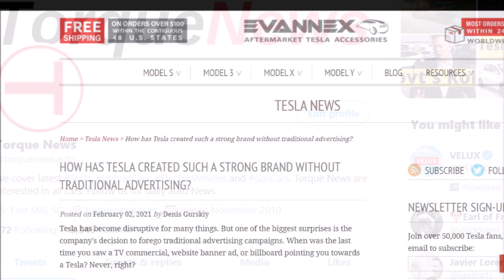Tesla Built A Strong Brand Without Advertising Using These 5 Components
Tesla built a very strong brand without advertising and giving up its public relations by focusing on a good product, innovation, memorable events, Elon Musk's Twiter and word of mouth.

Denis Gurskiy has a very interesting story on how Tesla built a strong brand without advertising in Evannex, in which he says Tesla’s anti-advertising strategy has (ironically) made them one of the fastest growing automakers in history. And, it turns out Tesla doesn't do traditional Public Relations either.

How Tesla did it?

Tesla focused on a good product. "The company channeled their efforts (and budgets) into simply making a better product. For all the FUD out there, in the real world, you’d have to look hard for a Tesla owner who isn’t excited about driving electric," writes Gursky.

Speaking of Tesla's innovation he says "given the high speed at which Tesla innovates and the multi-faceted nature of their business, it would be hard for a legacy automaker to keep up in the news cycle the same way Tesla does with its new cars, new tech, and 360-degree clean energy solutions."

The third reason is the factor of Elon Musk and his twitter. Most of you don't know the names of the CEOs of Mazda or Honda, but many people know the name of Elon Musk and it's associated primarily with Tesla and Twitter. According to friendorfollow, Elon Musk is the 30th most followed person on Twitter in the world with a jaw-dropping 44 million followers.

Tesla also does memorable events. Many legacy carmakers reveal their new vehicles during auto shows. Tesla only reveals its cars during its own events. "In addition to new car launches, Tesla also unveils new tech advancements at events. Two years ago we had Autonomy Day, last year we had Battery Day, and it seems like this year we may see an AI Day," writes Gursky.

The last reason is Word of Mouth. Gursky says Tesla also appreciates word-of-mouth — the company has used a referral system to spread the good word for years. Giving prizes to owners who received referrals incentivized them to talk openly about their vehicle purchase decisions.

What other things do you think contributed to Tesla's building a strong brand?